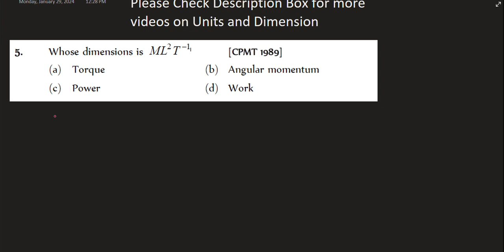Whose dimensions is 2 1 ML T [CPMT 1989](a) Torque (b) Angular momentum(c) Power (d) Wor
Whose dimensions is 2 1 ML T [CPMT 1989]
(a) Torque (b) Angular momentum